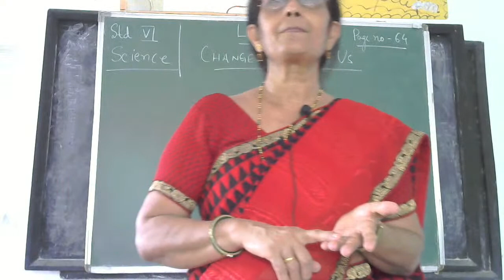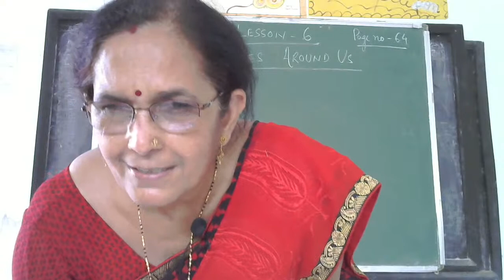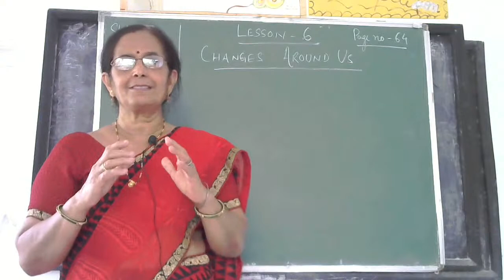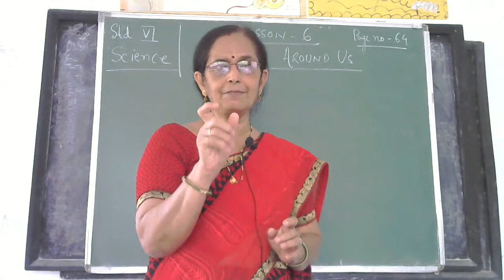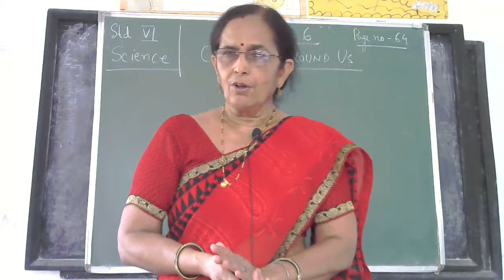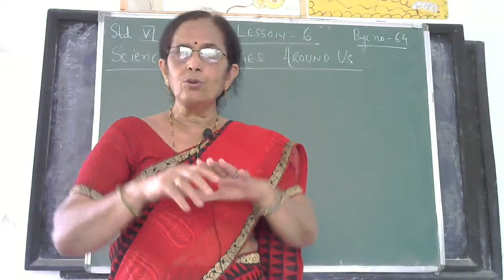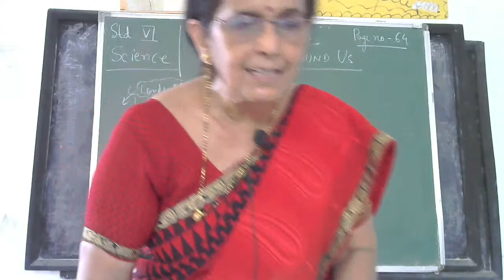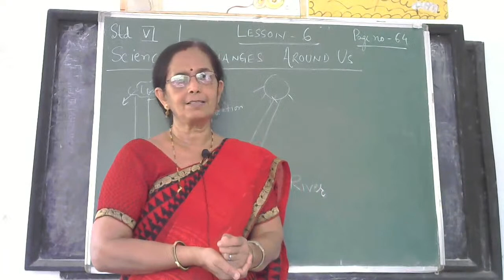Class-6 Science Ch- 6 II Changes Around us II Part-1 II July Course II